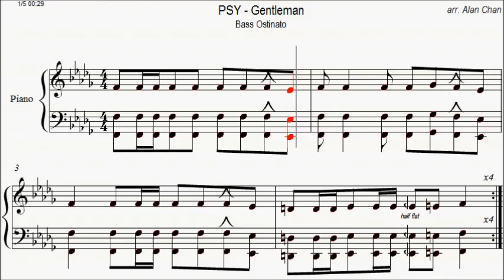PSY - Gentleman - Piano (Bass Ostinato) [Sheet Music]